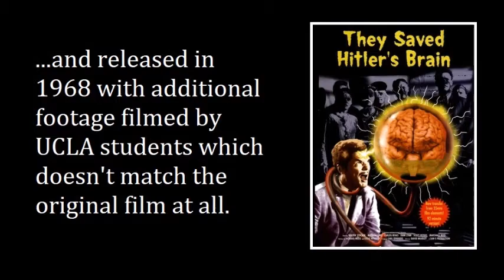All The Hitler's Head Scenes From "THEY SAVED HITLER'S BRAIN" (1963/1968)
Originally titled "Madmen of Mandoras", this 1963 film was retitled "They Saved Hitler's Brain" by its distributor...

...and released in 1968 with additional footage filmed by UCLA students which doesn't match the original film at all.

Needless to say, it is considered one of the worst films of all time, a claim that is augmented by the sight...

...of Hitler's living head in a glass jar, barking "Mach schnell! Mach schnell!"